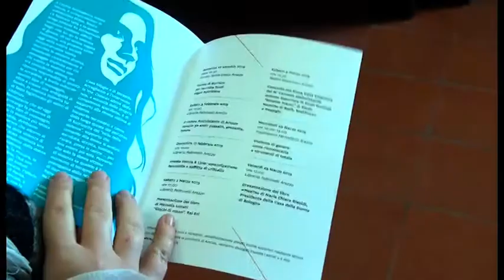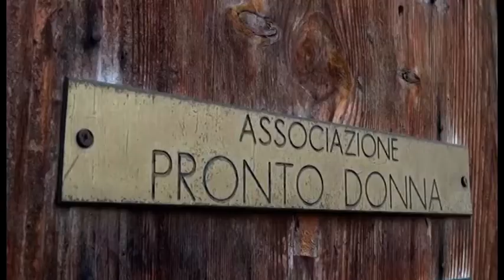Pronto Donna: le iniziative per i 30 anni dell’associazione